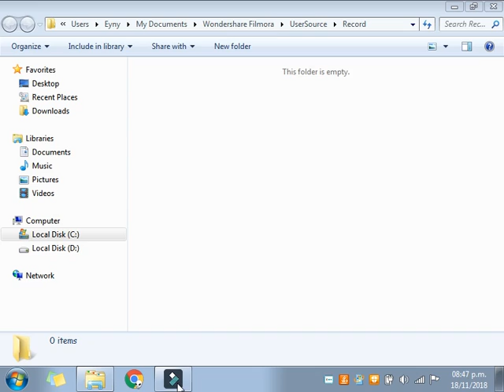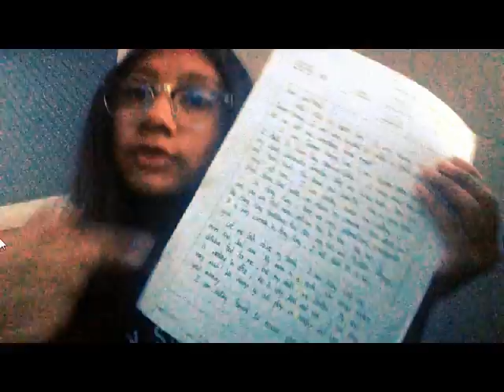DXCH PENFRIENDS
Student talks about the Pen Friends process, they talk about what they found while writing and reading the letters.